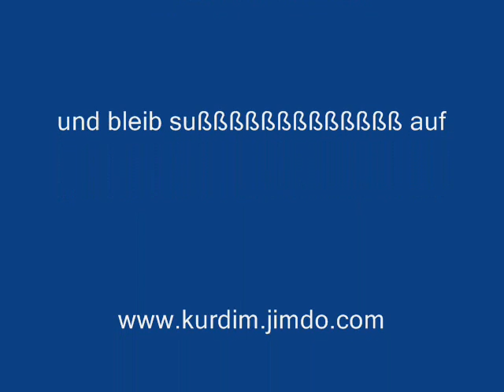وادي الذئاب في بيليفيلد اخوكم ازهر الباعذري_bielefeld videos